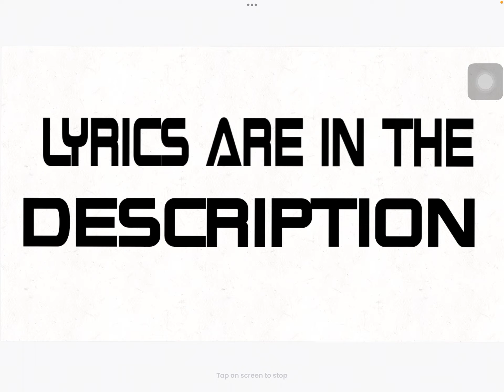Happy 1 year anniversary!!! 🥳🥳🥳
Lyrics:

Engine0899: Im Engine I make videos and get subscribers and views and like
Everyone: Thats right!
Engine1899: drawing on paper… its boring but we can use!
Everyone: Flipaclip on Engine0899!
Engine0899: But they do something…
Mike: Jobs!
Chris: Violence!
Engine1899: And helping him!
Engine0899: But we do get!
Everyone: Alot of subs!
Engine0899: I wanted to say thank you for the 1 year anniversary!
Engine1899: And we always help to get!
Chris: Maybe I did something! Alot of violence…
Everyone: And we want to say Happy 1 Year Anniversary!!!

Engine0899- I hope you enjoy the 1 year anniversary of my youtube channel! Thank you…

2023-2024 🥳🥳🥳